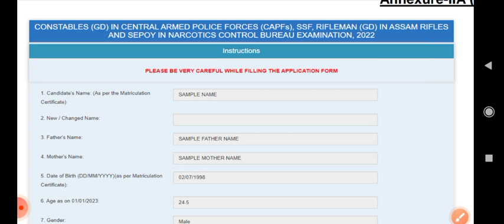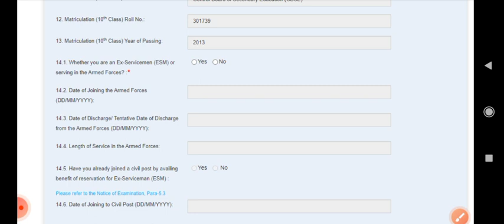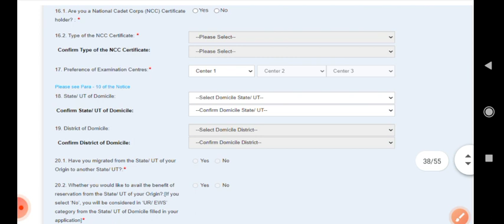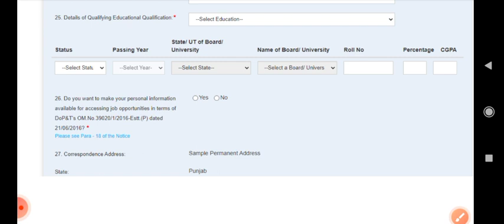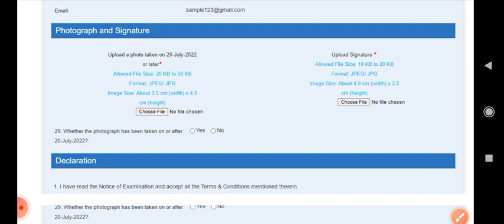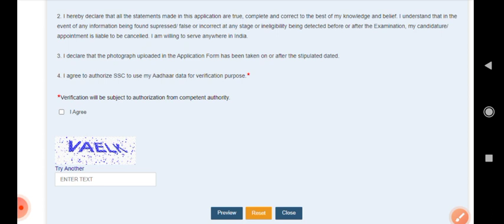Ssc Gd, कैसे भरें फार्म बिना गलती किए? जाने 5 मिनट में सबकुछ!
kese apply kre ssc gd form ko jaane mere sath

Shivamsir